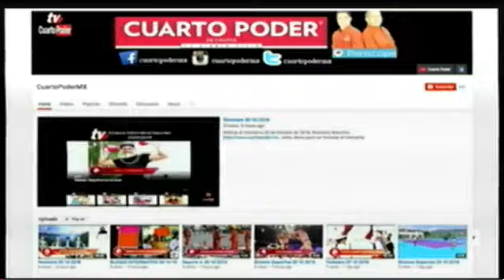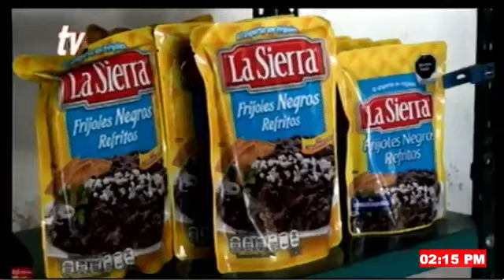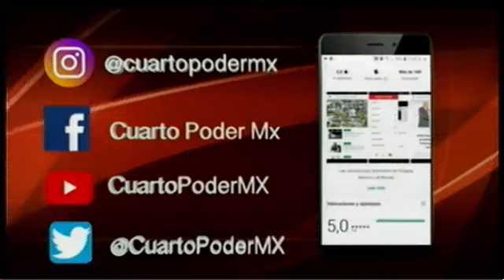Noticiero segunda emisión 07 12 2023. TuDiarioVivir con Adolfo Luján.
Las noticias más importantes del día están en nuestro noticiero TVO NoticiaAlMomento con Adolfo Luján

Son localizados 155 migrantes extranjeros en una casa de seguridad en bahía de Paredón
En este 2023, el precio d de los productos alimenticios han tenido precios muy inestables con una tendencia a la alza.
Se queda sin frenos, atropella. a varias personas y choca